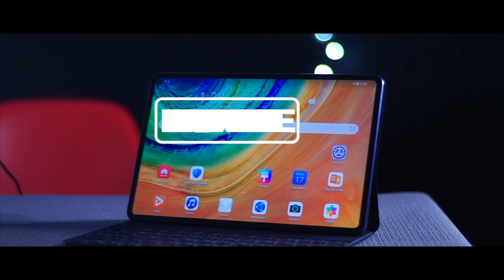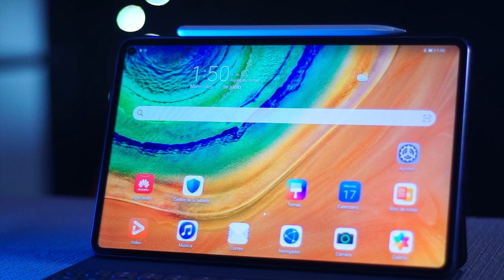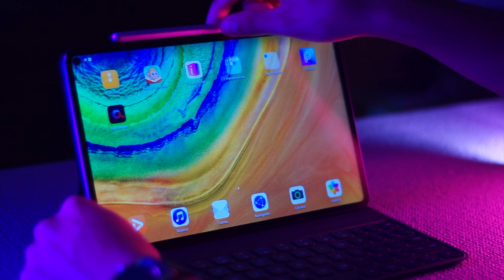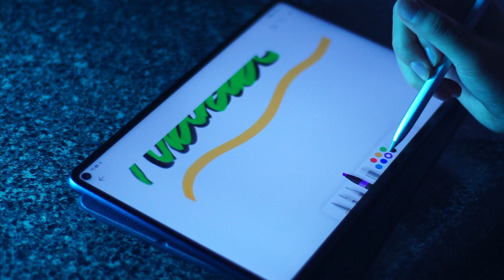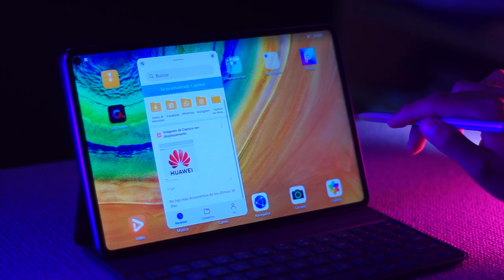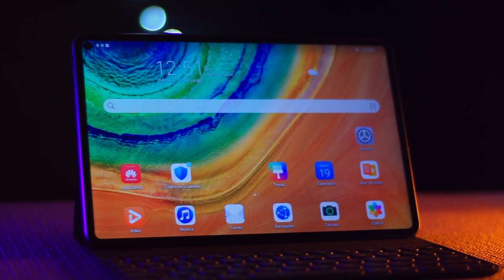Matepad Pro / Unboxing